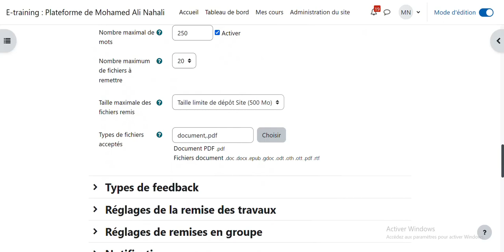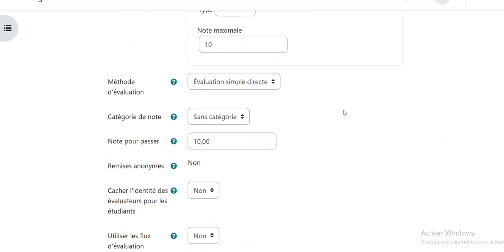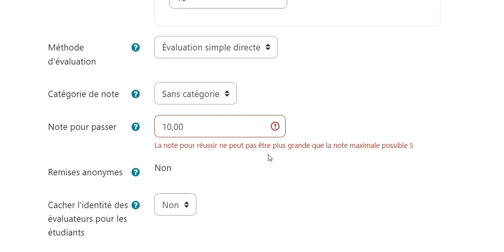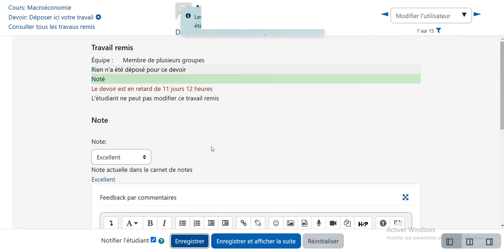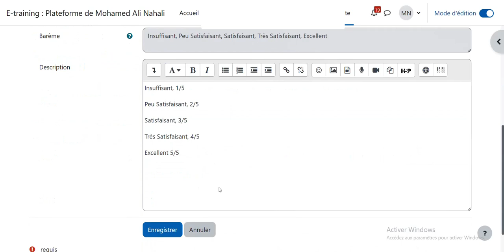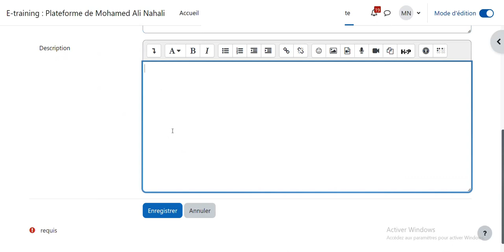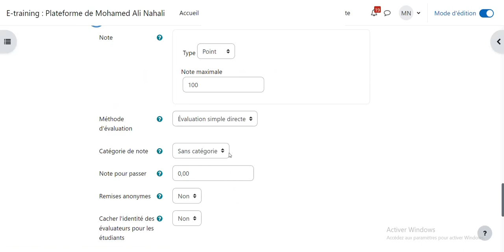L'évaluation dans moodle : L'évaluation simple directe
Dans cette vidéo je vais vous présenter l'évaluation simple directe de Moodle en utilisant une note ou un barème

Services proposés :
- Accompagnement pour le mise en place d'une plateforme Moodle.